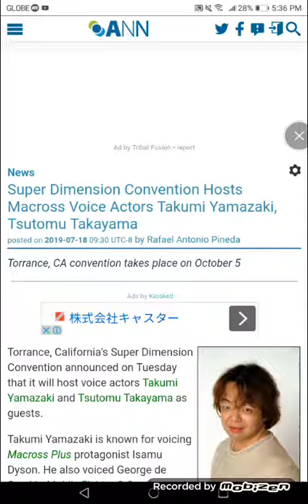Super Dimension Convention Hosts Macross Voice Actors Takumi Yamazaki, Tsutomu Takayama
Torrance, CA convention takes place on 10/05